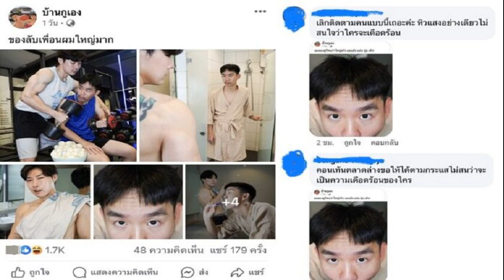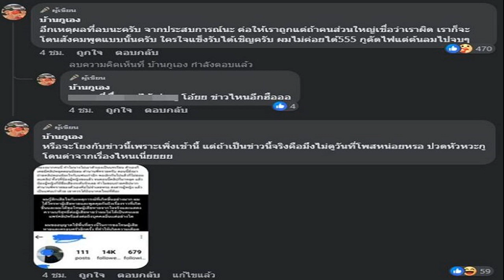ทหารเกณฑ์สบายใจได้! บิ๊กทิน ลั่นไม่ซื้อข้าวเก่ามาให้กินแน่ แค่พูดให้สอดคล้องรบ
13 พ.ค. 2567
11:26 น.
บิ๊กทิน ขอทหารใหม่มั่นใจ ไม่เอาข้าวเก่ามาให้กินแน่ แค่พูดให้สอดคล้องรัฐบาล บอกทุกคนต้องมีคุณภาพชีวิตที่ดี ฟุ้งปีต่อไปอยากให้คนมาสมัคร 100 %

เมื่อเวลา 09.00 น. วันที่ 13 พ.ค.2567 ที่กองพันมณฑลทหารบกที่ 15 ค่ายเพชรบุรีราชสิรินธร จ.เพชรบุรี นายสุทิน คลังแสง รมว.กลาโหม ลงพื้นที่ตรวจเยี่ยมและบำรุงขวัญกำลังพล หน่วยฝึกทหารใหม่ พร้อมชมวิธีการฝึกทหารและประถมพยาบาลเบื้องต้น จากนั้น ได้มอบสิ่งของเครื่องใช้ให้นายทหารใหม่ ที่มีภรรยาและลูกน้อย จำนวน 2 ราย
นายสุทิน ให้โอวาทกับทหารใหม่ ว่า วันนี้ตนดีใจที่ได้มาพบมาเยี่ยม เพราะตั้งแต่เข้ารับตำแหน่ง ก็ได้คิดและทุ่มเทที่จะให้พวกเราซึ่งเป็นทหารใหม่เข้ามาในค่ายอย่างมีคุณภาพชีวิตที่ดี มีอนาคตที่ดี และเพื่อให้กองทัพมีกำลังพลที่มีคุณภาพแข็งแกร่ง ฉะนั้น การคิดและการออกมาตรการมา วันนี้ได้มาเห็นดอกผลในสิ่งที่เราคิด ซึ่งก็ดีใจและมีความสุขหลายเรื่อง

“ขอย้ำว่า ผมอยากคุยกับทหารใหม่ว่ายินดีกับพวกเราที่ได้เข้ามาเป็นทหาร ความเป็นลูกผู้ชาย ประสบการณ์สำคัญที่สุดคือการมาฝึกความเข้มแข็ง มาฝึกวิทยาการและการเตรียมความพร้อมรับใช้ประเทศชาติในบทบาทของผู้ป้องกันประเทศ มาฟื้นฟูร่างกาย มาสร้างเสริมร่างกายให้แข็งแกร่ง หมายความว่าเรามาฝึกที่นี่เพื่อให้ร่างกายที่แข็งแรงถือเป็นลาภอันประเสริฐ เป็นโชคที่ดี เพราะหากอยู่บ้านก็ไม่มีโอกาสได้ดูแลสุขภาพที่ดีเช่นนี้ การมาอยู่นี่ทำให้เราได้ฝึกระเบียบวินัย ทำให้เราได้กำไรชีวิต” นายสุทิน กล่าว
นายสุทิน กล่าวด้วยว่า หลายคนพลาดพลั้งในชีวิตเช่น อาจเผลอไปเสพยาเสพติด เลิกไม่ได้ แต่เชื่อมั่นว่าหากพวกเรามาอยู่ที่นี่ มาเป็นทหาร ก็จะหันหลังให้กับยาเสพติดได้ คนที่เสพยาเสพติดไม่ใช่คนชั่ว แต่อาจจะผิดพลาดไป ทุกคนเป็นคนที่มีคุณค่าต่อครอบครัวและสังคม จึงต้องให้โอกาส และเชื่อว่าพวกเขาจะหายได้
นายสุทิน กล่าวต่อว่า เรามาอยู่ที่นี่ไม่ได้มาอยู่เปล่าๆ เรามีเบี้ยเลี้ยงให้ เงินที่ได้บางคนอาจคิดว่าน้อยแต่บางคนอยู่บ้านก็ไม่เคยมีรายได้เช่นนี้ บางคนฝึกจบก็มีเงินติดตัวไป 20,000-30,000 บาท และยังได้เรียนหนังสือด้วย และยุคนี้คนที่โชคดีที่สุดคือ คนที่เข้ามาเป็นทหาร มีสิทธิ์พิเศษเพราะสามารถรับราชการทหารและตำรวจได้ไม่ยาก เนื่องจากได้ให้โควตาทหารถึงร้อยละ 80 และสำนักงานตำรวจแห่งชาติก็ได้ให้โควตาทหารเข้าไปรับราขการตำรวจถึงร้อยละ 50

นายสุทิน กล่าวอีกว่า ส่วนใครที่ไม่อยากรับราชการตนก็ได้เซ็นเอ็มโอยูกับบริษัทเอกชนยักษ์ใหญ่หลายบริษัท ซึ่งไปสมัครกับบริษัทเหล่านี้ได้ พวกเขาก็พร้อมรับเข้าทำงาน นอกจากนี้ มีโอกาสได้รับเครื่องราชอิสริยาภรณ์

ขอเรียนด้วยความมั่นใจอีกครั้งว่าอยู่ที่นี่ ตนได้กำชับมาแล้วว่าอาหารการกินต้องมีคุณภาพที่ดี ต้องกินอิ่มและนอนอุ่น เนื่องจากทางกระทรวงได้จัดสรรงบประมาณมาให้มาอย่างเพียงพอ และหากซื้ออาหารที่ไม่มีคุณภาพ ทางกระทรวงก็ต้องลงมาตรวจสอบและจัดการให้พวกเราได้อยู่ดี กินดี

“ส่วนข่าวที่ออกมาว่าจะซื้อข้าวเก่าให้ทหารกิน ขออย่าไปสนใจเพราะไม่เคยคิด แต่ที่ผมพูดไปเพราะผมเป็นรัฐมนตรีซึ่งเราจะต้องตอบคำถามให้สอดคล้องกับรัฐบาล สิ่งที่ผมจะทำคือทำให้ทุกคนได้อยู่ดี กินดีที่สุด เพื่อที่รุ่นน้องจะได้เข้ามาสมัครกันเยอะๆ ย้ำว่าถ้าอยากให้คนเข้ามาสมัครกันเยอะคือต้องทำให้อยู่ดี กินดี มีโอกาสที่ดี และอย่าไปคิดว่าจะได้กินข้าวที่ไม่ดี ไม่มีทาง ขอให้ทุกคนมั่นใจ” นายสุทิน กล่าว

นายสุทิน กล่าวอีกว่า สำหรับคนที่สมัครเข้ามา ถือว่าเป็นคนที่มีสำนึกที่ดีต่อประเทศชาติ และปีต่อไปก็อยากให้มาสมัครเป็นทหาร 100% ส่วนคนที่จับสลากก็ไม่ใช่ว่าจะไม่มีสำนึกที่ดี เพราะอาจจะมีการวางแผนชีวิตไว้อย่างอื่น หรือมีภาระที่ต้องรับผิดชอบ จึงไม่อยากมาสมัคร ซึ่งก็เข้าใจได้ แต่เมื่อจับสลากติดแล้ว ก็ขอต้อนรับที่จะเข้ามารับใช้ชาติให้ดีที่สุด อย่างไรก็ตาม ทั้งกลุ่มที่สมัครและกลุ่มที่จับสลากได้ถือเป็นความหวังของประเทศ

ทั้งนี้ หลังจากให้โอวาทกับทหารใหม่จบแล้ว นายสุทิน ได้วิดีโอคอลเฟอเรนซ์กับญาติของทหารใหม่ โดยถามว่ากังวลหรือไม่ ที่บุตรหลานเข้ามาเป็นทหารเกณฑ์ ซึ่งญาติของทหารเกณฑ์ ตอบว่า ไม่กังวล เพราะเชื่อกองทัพจะดูแลบุตรหลานของเขาอย่างดี